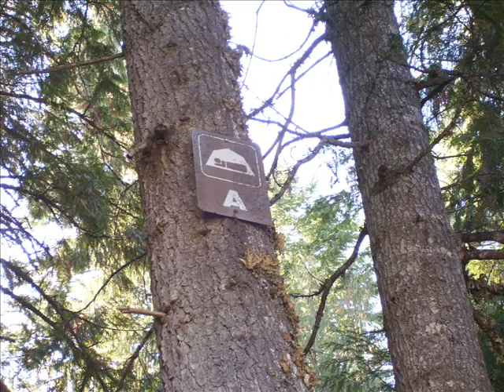Dworshak Reservoir - 50.0 A Mini Camp